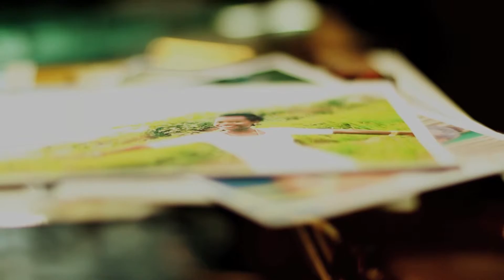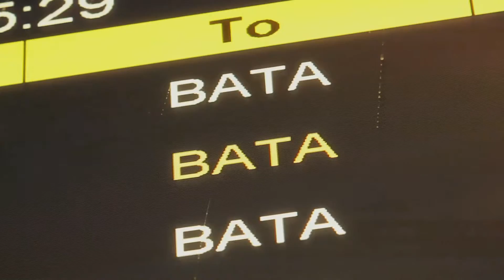AIR ANNOBON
Spot promocional realizado para GEPetrol Servicios. Guión, locución integral, producción, grabación y edición de medios.